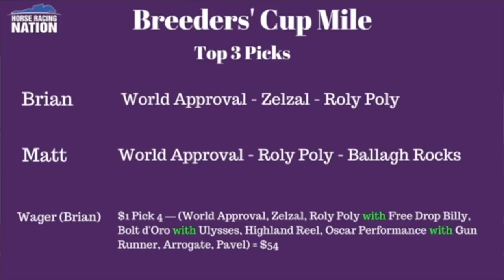Breeders' Cup 2017 picks: Mile